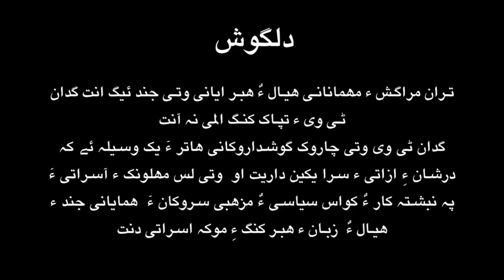Gidaan Podcast Shams Uddin Shams With Dr Saleem Kurd BSO series eEP-08 Baloch political History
#-Gidaan Podcast Shams Uddin Shams on Gidaan.tv
1948 بگر تاکہ 1961 سیاسی ھسٹری ،
چل و ھشت ءَ  پاکستانئ کبزہ پد بلوچ سیاست ءِ ھاموشی ،  ھمے زمانگ  ءَ نوربرانی تنظیم کاری ، بلوچ لٹریری فیڈریشن و ریاست بحالئ تحریک ءِ تھا اسٹوڈنٹانی ، سیاسی کارکنانی  نکتہ نظر و مارشل لاء تک
درسیں راجدپتر گوں سرجمیں پوڈ کاسٹ
واجہ ڈاکٹر سلیم کرد دومی بھر بی ایس او سی سئیز ھشتمی بھر